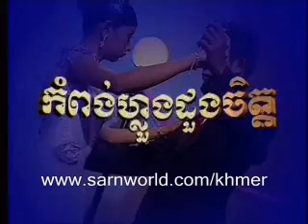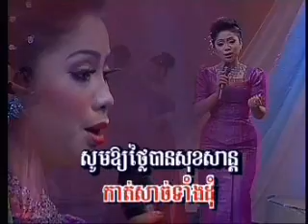Tormeas DVD - Touch Sreynich - Kompong Loung Doung Chet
Tormeas DVD